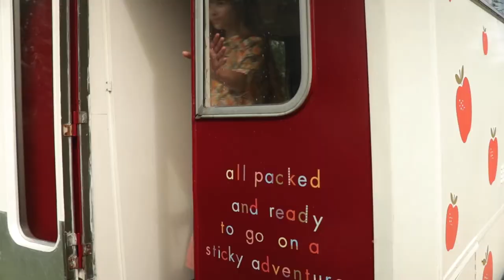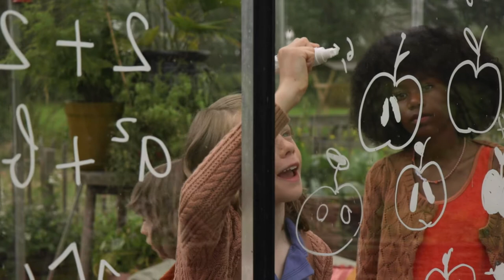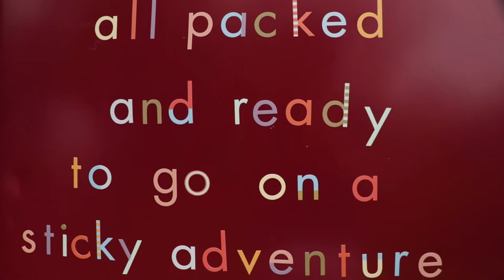Sticky Lemon Childhood Memories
quirky, bold & sunny
Sticky Lemon enjoys to experiment with renewed colour combinations and wink to the retro times!